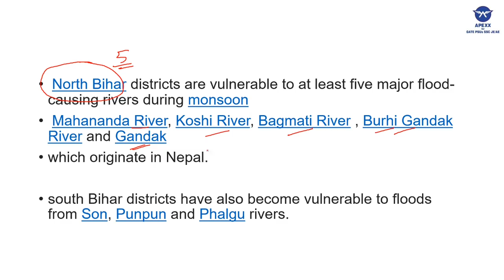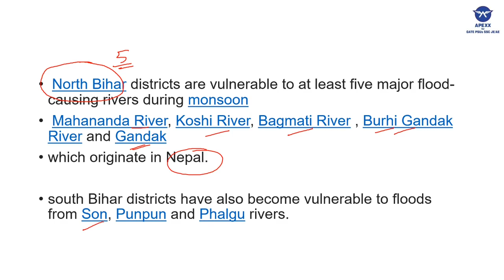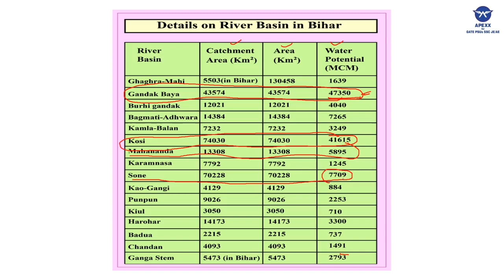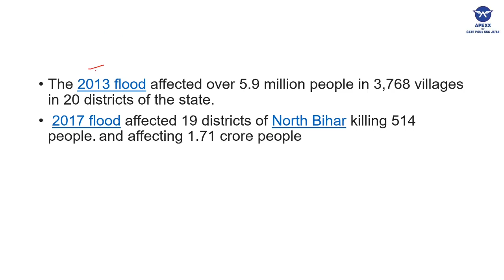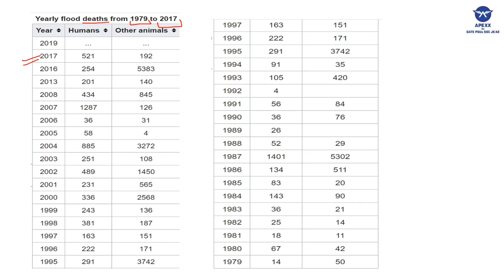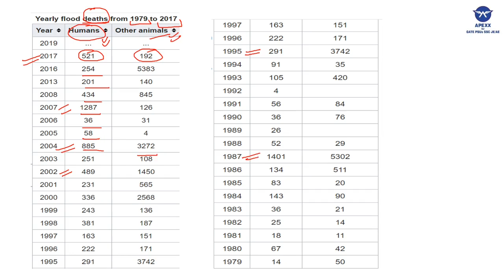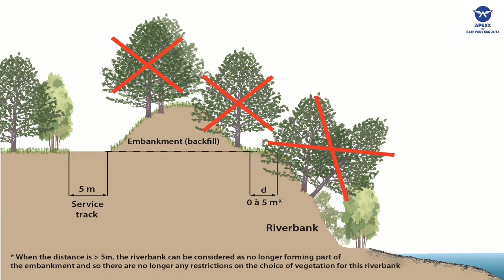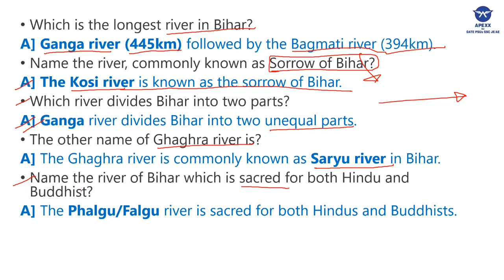Bihar Flood Analysis | Reality of Flood | Why Bihar Floods Every Year? Full Explained बिहार में बाढ़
Why Bihar floods every year during monsoon? Bihar is India's most flood-prone state, especially the region of Northern Bihar. Northern Bihar shares its border with Nepal.
More than 12 districts are badly affected by flood in Bihar. Most of these areas are situated along the India-Nepal border. In Bihar, many dams and roads have either collapsed or washed away in the violent current of water. This has happened as Gandak, Kosi, Baghmati are swollen and are causing havoc in areas like Gopalganj, Sitamarhi etc.